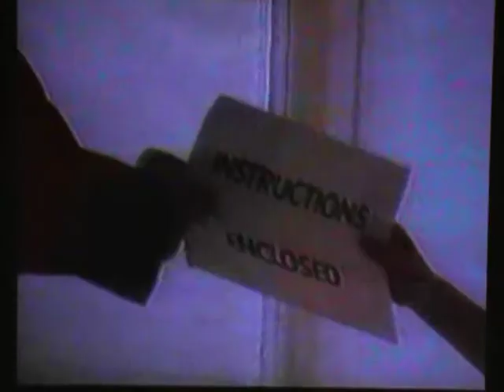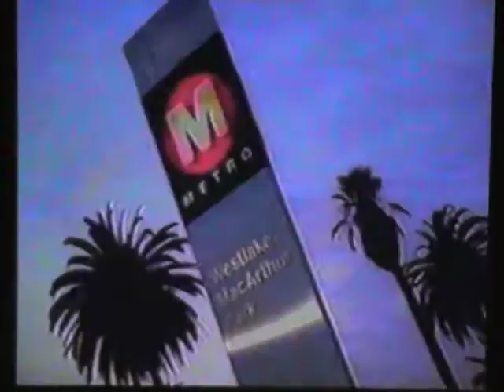'N The House Show#47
'N The House is a show geared towards presenting new local talent.

Listen ad-free with YouTube Premium
Song
Gotham City
Artist
R. Kelly
Writers
Man With No Name
SME (on behalf of Legacy Recordings); UNIAO BRASILEIRA DE EDITORAS DE MUSICA - UBEM, CMRRA, LatinAutor, LatinAutor - UMPG, UMPG Publishing, UMPI, BMI - Broadcast Music Inc., and 14 Music Rights Societies

srl
Planet Funk - Chase The Sun (Official Video)
Music in this video
Song
Float On (Single Version)
Artist
The Floaters
UMG, JE srl (on behalf of Geffen*); LatinAutor - UMPG, UMPI, UNIAO BRASILEIRA DE EDITORAS DE MUSICA - UBEM, LatinAutor, BMI - Broadcast Music Inc., CMRRA, UMPG Publishing, and 8 Music Rights Societies

Music video by Jay-Z performing Jigga What, Jigga Who. (C) 2006 Roc-A-Fella Records, LLC

Category
Music
Song
Jigga What, Jigga Who (Live)
Artist
JAY-Z
Writers
Courtney Taylor-Taylor
CMRRA, LatinAutor - PeerMusic, Abramus Digital, Reach Music Publishing, Warner Chappell, LatinAutor, ASCAP, PEDL, LatinAutor - SonyATV, UMPG Publishing, LatinAutor - Warner Chappell, and 11 Music Rights Societies

1997